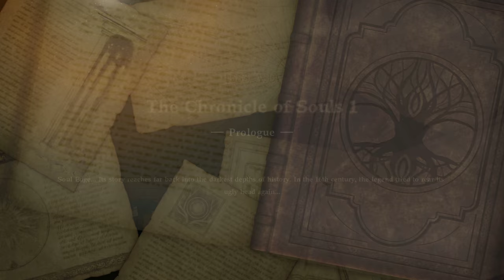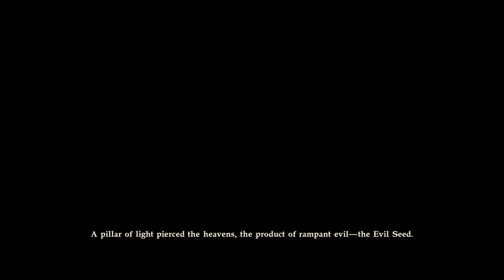The Chronicle Of Souls Pt 1: Let's Play, Soul Calibur 6 (4k | Xbox One X)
Playing through the main story of the Chronicle of Souls!